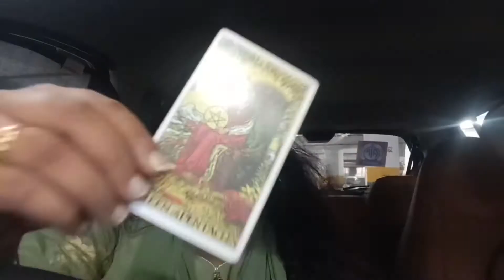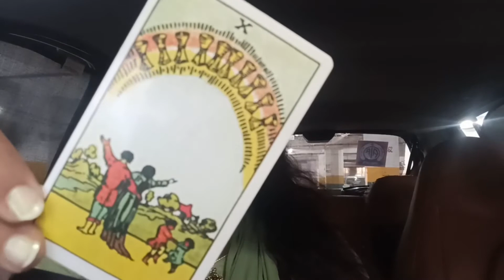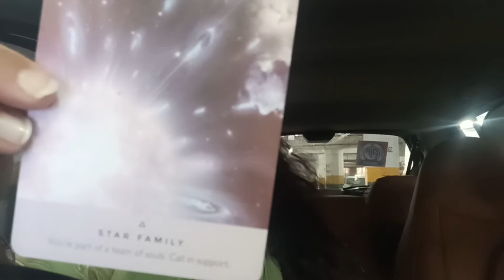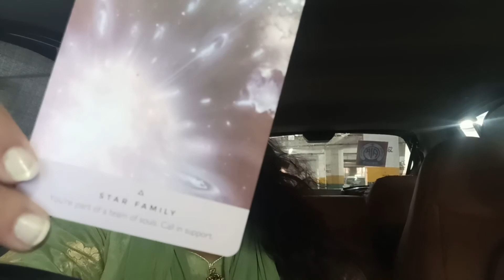Gemini ll General Reading ll May 2021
smallandstrong.in

_smallandstrong_